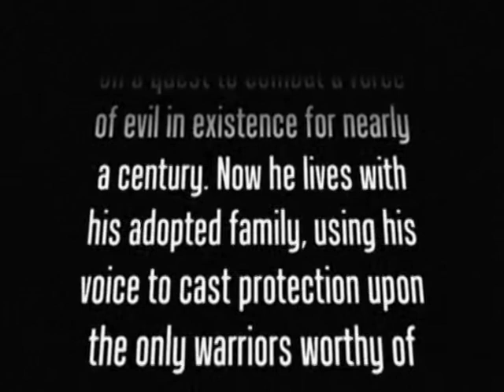and a child shall lead them